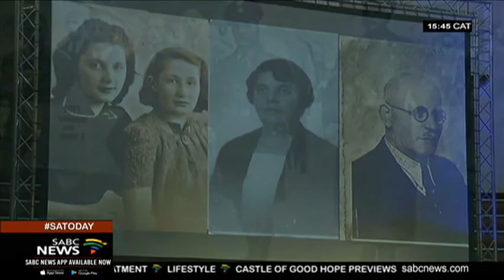Concert pianist Mona Golabek graces SA stages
World renowned American concert pianist, author and story teller, Mona Golabek, graced South African stages this week for limited performances. The Children of Willesden Lane is the moving but hopeful story of her mother, Lisa Jura, that escaped Nazi persecution at the start of World War 2.  Through music, images and dialogue, Golabek has shared her powerful message with thousands of especially children the world over.  This story by Mariska Botha and Marc Müllenberg.